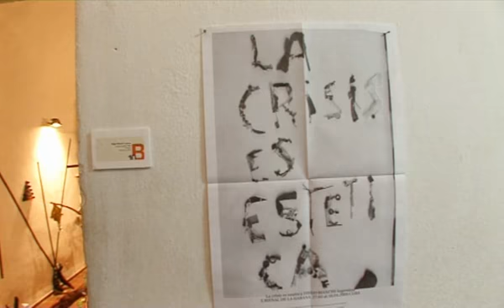"Geografía y Arqueología" obras de Yoan Capote y Liset Castillo para la X Bienal de La Habana.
Tuyomasyo presenta "Geografía y Arqueología" obras de Yoan Capote y Liset Castillo para la X Bienal de La Habana, presentado por Havana-Cultura.
Yoan Capote, artista cubano nacido en 1977 en Pinar del Río, nos dijo que realizó este laberinto a partir de un modelo de cerebro humano y, mientras estaba haciéndolo, descubrió que una de las formas tenía un gran parecido con la geografía de Cuba. La obra a mostrado ser un pieza popular dentro del paisaje de la Bienal y esperamos como Capote que la obra pueda ser realizada pronto en gran escala sumándose así a un paisaje en algún lugar del mundo.

Liset Castillo esta optimista sobre la crisis financiera mundial. Ella lo ve como una oportunidad para los artistas de olvidarse de hacer dinero. Dice: Los artistas están haciendo arte que tiene un valor mas artístico que comercial". Para la Bienal de La Habana, Liset hizo Arqueología del Poder, un pueblo mundial de plástico. El poder viene del uso de la degradación de colores de Castillo. Desde la Casa Blanca en negro en el centro, el color ilumina la obra con rascacielos rojos y verdes. Para lo que Liset llama la favela" en las afueras, el color se ha evaporado.